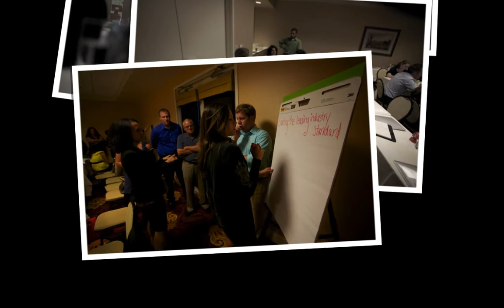EventPro Strategies 2010 Corporate Summit - Scottsdale, Arizona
EventPro Strategies' first annual corporate summit for event staffing and promotional modeling.